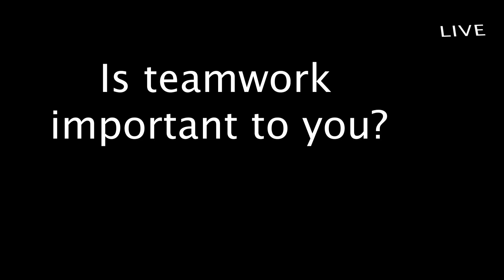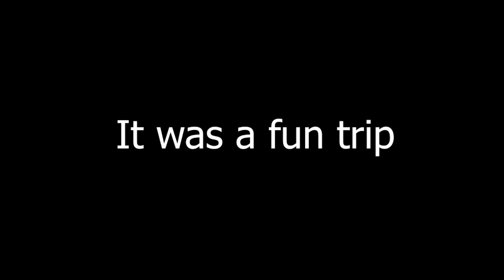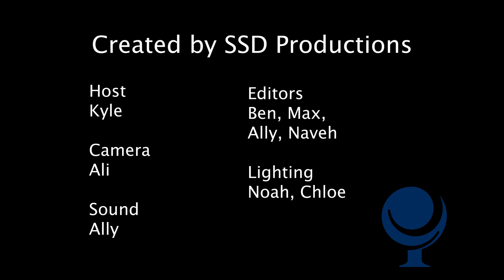Emerson School Student News Ep#4